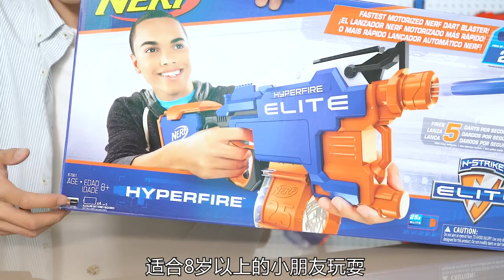试玩热火突击步枪型软弹枪，外形酷似短剑，25发子弹瞬间秒射【鹿子也的玩具屋】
请放心，本视频内容符合YouTube社区准则，没有任何违反规定的行为。 开箱试玩热火NERF的超火力发射器，外形酷似P90和短剑vertor的结合体，射速真是超快，25发软弹瞬间打完，下场竞技绝对是把好帮手。

鹿子也的玩具屋 玩具测评 玩具枪 突击步枪 软弹枪 我们强调了视频内容的合规性，绝对没有任何违反规定的行为。